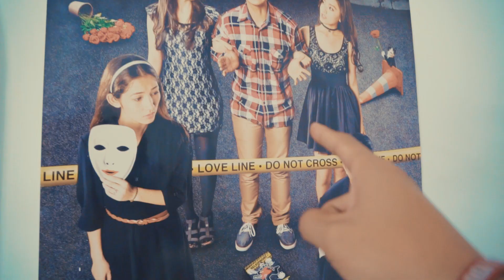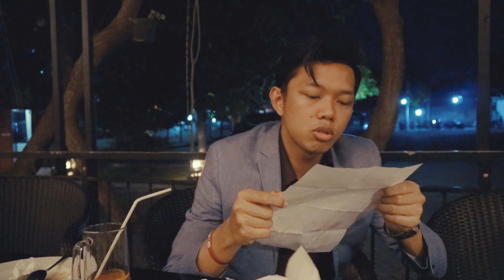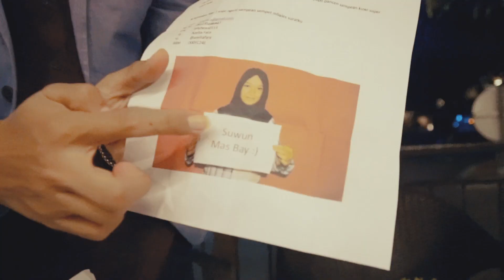PINDAH PINDAH KOTA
Lagi-lagi tour ke beberapa Kota di Jawa Timur untuk menyebarkan pesan positif YOUTUBE dan event positif LOOP KEPO